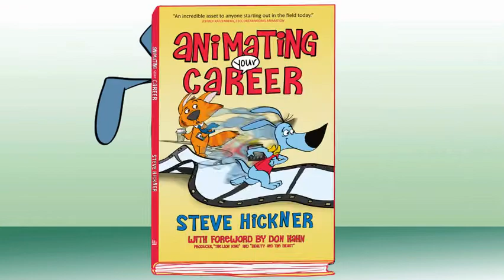"Animating Your Career" - Book Trailer - Filmmaker Steve Hickner, Director, Bee Movie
"Animating Your Career," by filmmaker Steve Hickner, (The Prince of Egypt, Bee Movie), is your guide to navigating the journey of a career in the creative fields.

"Steve has tremendous experience with animation. For me, with zero experience,
there couldn't be a better person. He really taught me how to do it."
—Jerry Seinfeld, actor, comedian

"Steve covers a lot of important ground with easy charm and a light touch.
But he is a canny mentor with great stories about how one can succeed in today's
competitive animation market. Highly recommended!"
—John Canemaker, Academy Award-winning animation director, author, and Professor/Head of Animation at NYU TISCH School of the Arts